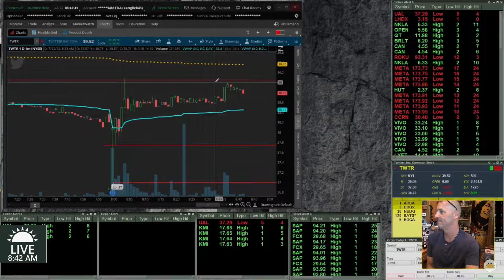How to NOT Trade Earnings Reports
Stock market earnings season is one of the best times to trade every quarter. These financial reports can create a volatile market and create better trading from its volatility in highs or lows. In this video, we explain what NOT to do and also 3 key things to watch out for when planning to trade for earning seasons.

Programming schedule (EST):
8:30 AM - 9:15 AM: Money Morning LIVE
9:15 AM - 9:30 AM: This is VWAP with Kenny Glick
9:30 AM - 10:30 AM: The Long and Short of It with Chris Johnson
10:30 AM - 11:00 AM: Profit Takeover with Mark Sebastian
11:00 AM - 11:30 AM: This is VWAP with 8Baller
11:30 AM - 12:30 PM: Power Profit Trades with Tom Gentile
12:30 PM - 1:00 PM: Midday Momentum with Garrett Baldwin
1:00 PM - 1:30 PM: This is VWAP with Kenny Glick
1:30 PM - 2:00 PM: Money Morning LIVE+ with Lincoln Holbrook

We’re the only stock show around where VIEWERS help steer the conversation, interacting with the smartest traders and market experts in the business and bending their ear about whatever questions you may have...